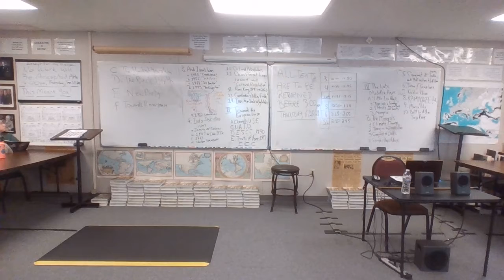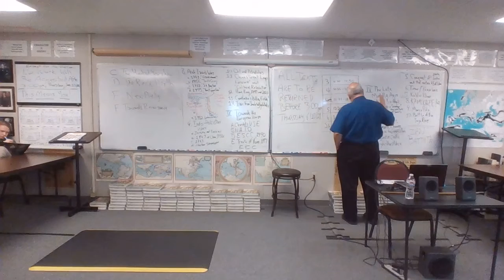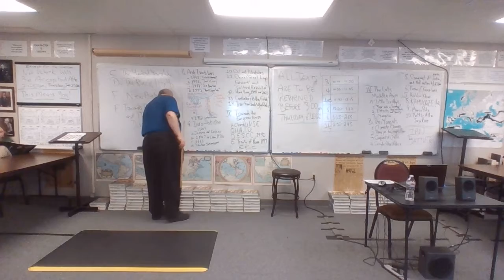20-21 ANC 9 6-10-21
The Mongols II
The Hundred Years War
The Black Death
Towards Renaissance & the Age of Discovery